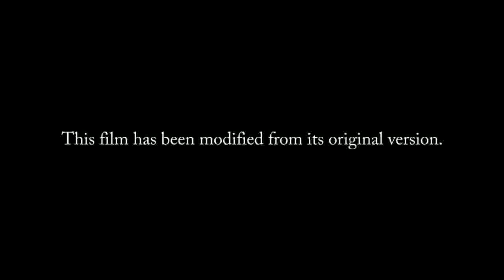Pride and Prejudice: 2012 Valentines Day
A sitcom based on pride and prejudice exaggerating themes and stylistic elements from the novel.

Some sound clips from freesound users Jace, FreqMan, and Percy Duke.